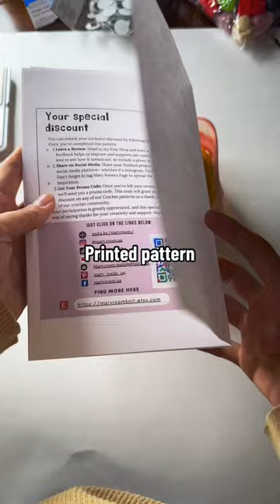Crochet kit with an easy to follow pattern for beginners 🌟 Halloween pumpkin 🎃